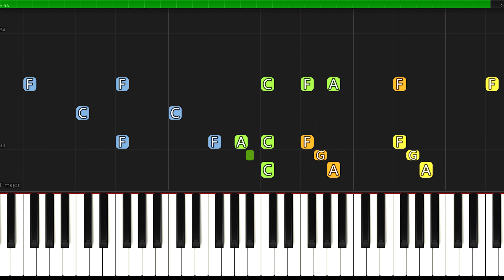Let It Snow - Easy Christmas Piano Duet I Sheet Music for Late Beginners PDF I SLOW Tutorial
🎵 𝐒𝐡𝐞𝐞𝐭 𝐌𝐮𝐬𝐢𝐜 ► 🎹 SLOW ▶ 1:04

▬▬▬▬▬▬▬▬▬▬▬▬▬▬ஜ▬▬▬▬▬▬▬▬▬▬▬▬▬▬
✅ Great arrangements of famous songs: